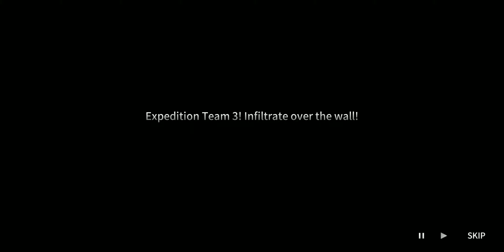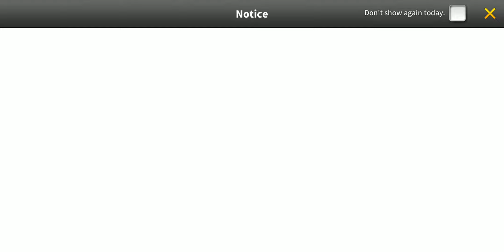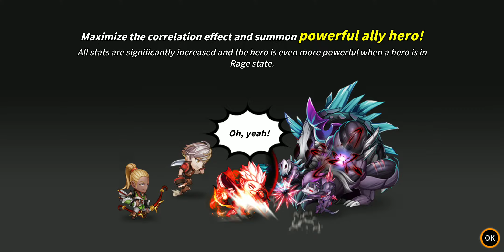Kingdom Alive Gameplay Android / iOS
DOWNLOAD

Online/Offline? : Online